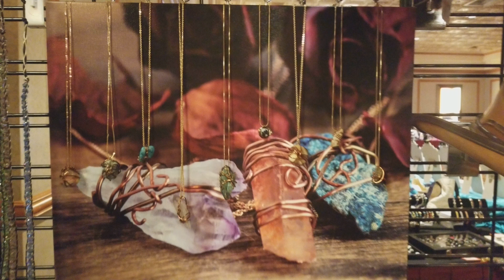Christmas Gift Show